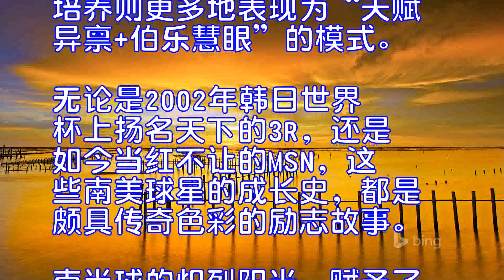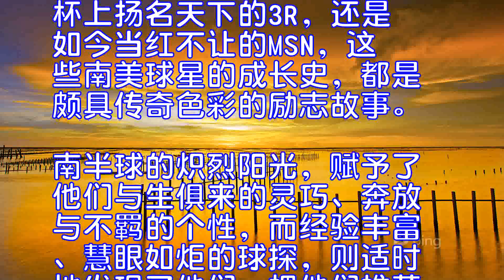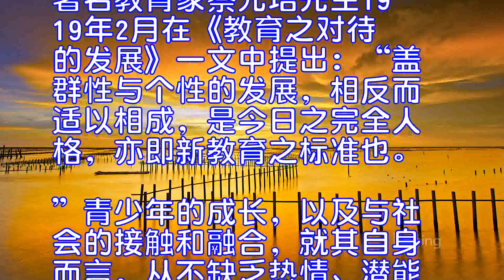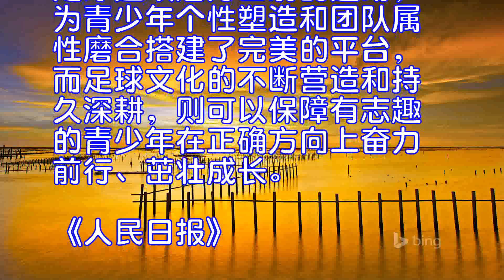群性与个性的美好结合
在伦敦、马德里、米兰、慕尼黑、里约、布宜诺斯艾利斯，每一天都有成千上万的职业或业余球员，飞奔在各自的球场上，挥洒着青春能量，追逐着心中梦想。同时，现代通信和传媒技术的高度发达，也令球场内外的每个瞬间被无限放大，或温情，或激昂，或黯然，或感伤。现代足球，早已不是一项单纯的运动，而是汇集了竞技、商业、社群、媒体、教育和文化等元素的综合性社会活动。其中，人才培养是连接这一切元素的核心所在。
从2014年到今夏，德国国字号一、二、三队和大学生队，分别捧起了世界杯、联合会杯、世青赛和世界名牌大学足球赛的冠军奖杯，德国足球展现出了令人惊叹的综合实力。尤其值得称道的是，来自德国蒂宾根大学的足球队，在世界名牌大学足球赛上5场全胜，打进30球，且一球未失。如果说由职业球员组成的国字号球队的夺冠，代表了金字塔顶的上限，那么大学生球队的优异战绩，反映的则是德国先进的青少年教育理念和足球运动广泛的业余参与度。
包括德国在内的许多欧洲足球强国普遍认为，作为一种教育方式，足球能让孩子们在锻炼身体的同时，懂得观察、总结、沟通、交流和协作的重要性，在球场上，他们不仅有身体和战术的对抗，也要学会接受生活赋予的种种经历，例如强者也会感受失败的滋味，身处逆境时亦要燃起对胜利的渴望等。因此，无论是卡灵顿、拉玛西亚、卡斯蒂亚、维斯马拉这些豪门青训营，还是广泛植根于学校和社区的各个业余训练中心，都以足球为载体，以兴趣为起点，陶冶着孩子们的性情，磨炼其体魄，塑造其心性。而足球技艺和实力的提升，则是水到渠成的自然结果。
相对于欧洲足球的校园化和社区化，南美作为世界足球版上的另一块热土，其人才培养则更多地表现为“天赋异禀+伯乐慧眼”的模式。无论是2002年韩日世界杯上扬名天下的3R，还是如今当红不让的MSN，这些南美球星的成长史，都是颇具传奇色彩的励志故事。南半球的炽烈阳光，赋予了他们与生俱来的灵巧、奔放与不羁的个性，而经验丰富、慧眼如炬的球探，则适时地发现了他们，把他们推荐给大俱乐部，然后引领他们一步步走到世界足球舞台的中央。
足球是一项鲜明的差异化合作项目，每个人都有自己的优势和短板，而通过团队协作，可以让个体优势无限放大，短板消弭于无形，同时也使团队利益得以优化。无论是欧洲足球严密细致的团队战术理念所熏陶出的年轻球员，还是在南美沙滩、街头巷尾历练出的青年才俊，都可以在同一片绿茵场上迸发出耀眼的光芒，用奇思妙想和精湛技艺诠释自己的成长。
著名教育家蔡元培先生1919年2月在《教育之对待的发展》一文中提出：“盖群性与个性的发展，相反而适以相成，是今日之完全人格，亦即新教育之标准也。”青少年的成长，以及与社会的接触和融合，就其自身而言，从不缺乏热情、潜能和好奇心，最重要的其实是一个正确的方向。足球这项魅力四射的运动，为青少年个性塑造和团队属性磨合搭建了完美的平台，而足球文化的不断营造和持久深耕，则可以保障有志趣的青少年在正确方向上奋力前行、茁壮成长。
《人民日报》